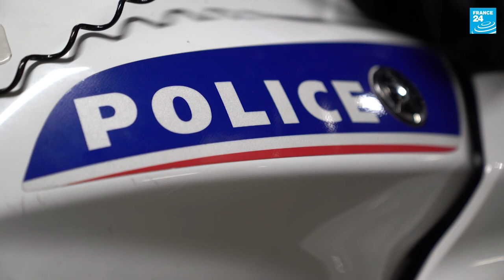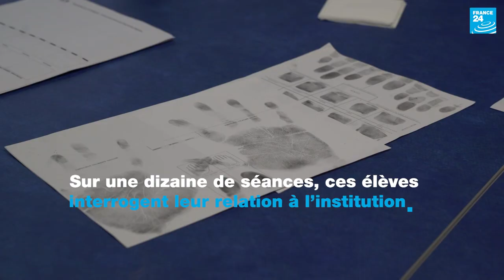À Sarcelles, nouveaux dialogues entre jeunes et policiers • FRANCE 24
À Sarcelles, à l'initiative de l'association Graines de France, des rapprochements réguliers sont organisés entre jeunes et policiers dans le cadre scolaire. L'objectif, casser les préjugés vis-à-vis de l'institution policière et inversement.